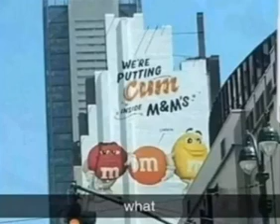M&Ms has some explaning to do